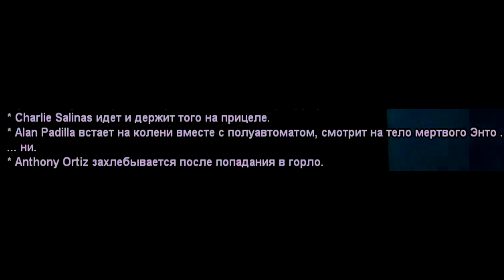rip smoker, rip boxer, rip grumpy